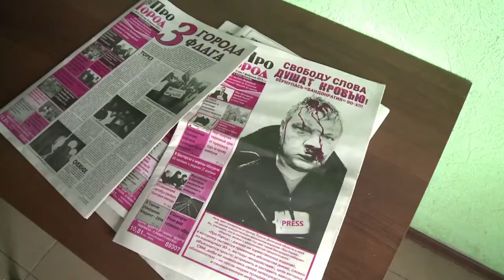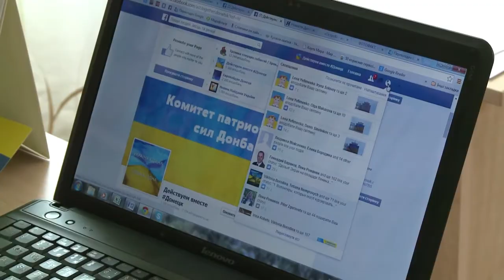Le quotidien dangereux des pro-ukrainiens à l'est du pays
Depuis la destitution du président ukrainien Viktor Ianoukovitch, le quotidien des militants pour l'unité de l'Ukraine est devenu très difficile dans l'est du pays avec la montée des élans séparatistes pro-russes. Durée: 02:11